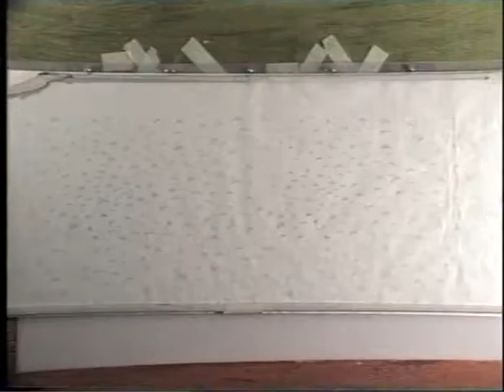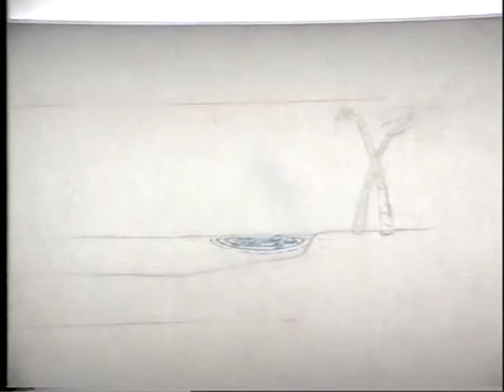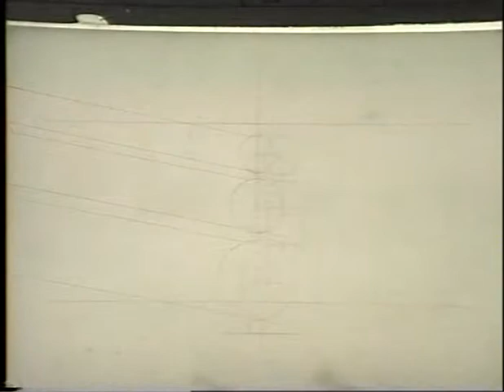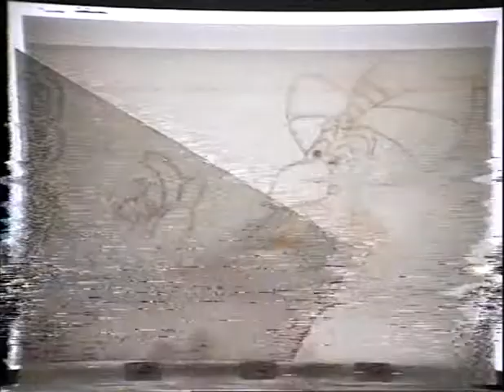The Thief and the Cobbler Pencil Tests - UmaticReel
Pencil tests from The Thief and the Cobbler